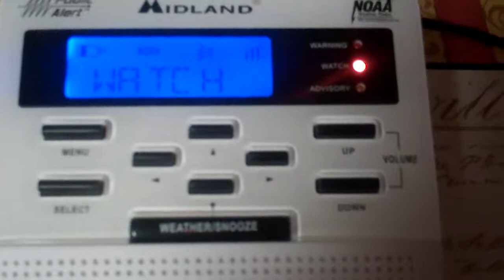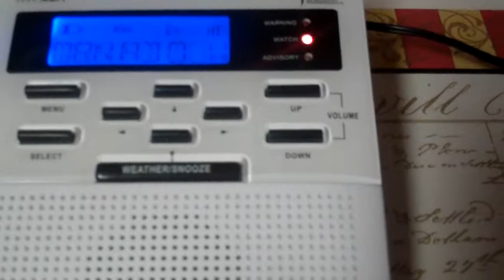[2x HEADER] Tornado Watch 866 Expansion [EAS 83-84] | NOAA Weather Radio (10/13/2011)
*Recorded:*
13 October 2011 @ 4:30 PM EST
*Alert:*
Tornado Watch 866 [SPC 2011]
*Station:*
KEC83 [Baltimore, MD | 162.400]
*Link:*
*Locations in EAS 83:*
Baltimore, MD
Harford, MD
Howard, MD
Baltimore City, MD
*Locations in EAS 84:*
Chesapeake Bay north of Poole's Island, MD